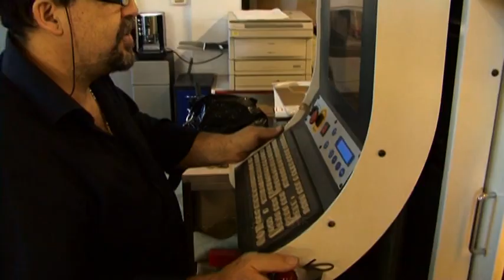ENG - Making Of Ferrari 16M Scuderia Sculpture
Ferrari 16M Scuderia car sculpture scale reproduction